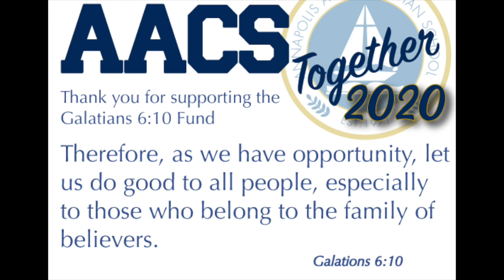Annapolis Area Christian School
Thank you to all who participated in the 17th Annual Spring Spectacular.